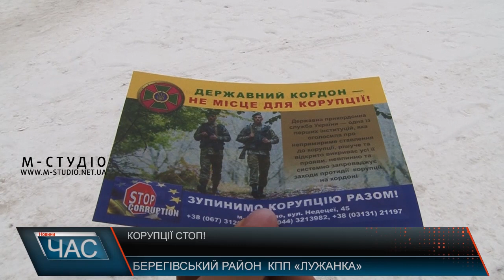Кордон – не місце для корупції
Хабар – це зло! Під таким девізом Мукачівський прикордонний загін розпочав антикорупційний тижневик «Кордон – не місце для корупції». Серед прикордонників постійно проводять роз’яснювальну роботу щодо відповідальності за протиправну діяльність. Інспекторам розказують, як треба реагувати у випадку пропонування хабаря. Для боротьби з хабарництвом на кордоні подорожуючим роздавали інформаційні флаєри про відповідальність за неправомірні дії та номери антикорупційних ліній. Прикордонники зізнаються: такі антикорупційні заходи дають свої плоди. Спроб підкупів стало значно менше. Протягом останнього місяця нарахували 5 випадків відмови зеленими беретами від неправомірної вигоди. Про позитивний вплив таких протидій корупції говорять і самі громадяни, які перетинають кордон. Такі заходи здійснюються систематично і на всіх пунктах пропуску – говорять у прикордонній службі. Адже таке виховання антикорупційної моральності здатне підрубати корінь хабарництва і допомогти Україні вийти на шлях соціального прогресу.